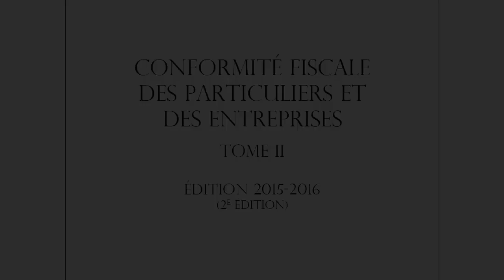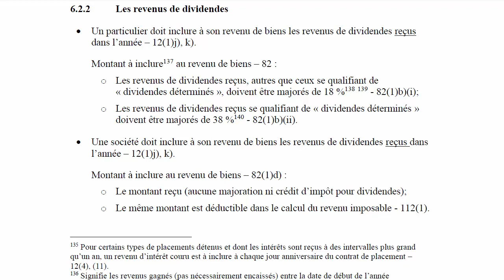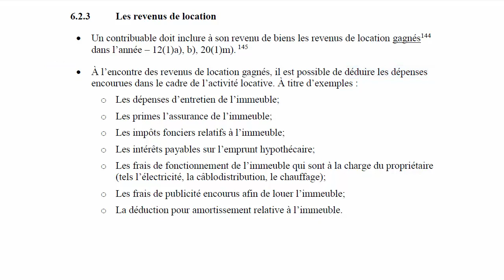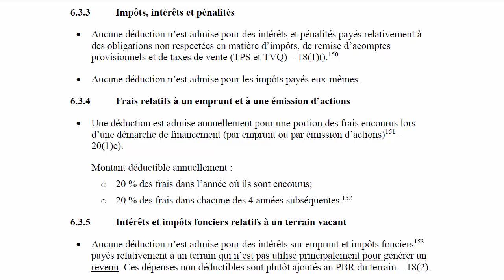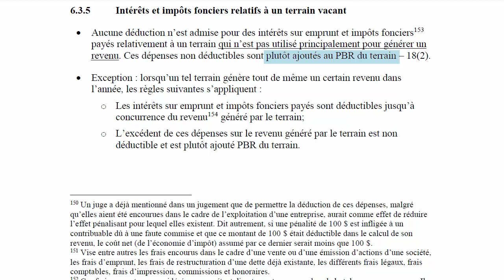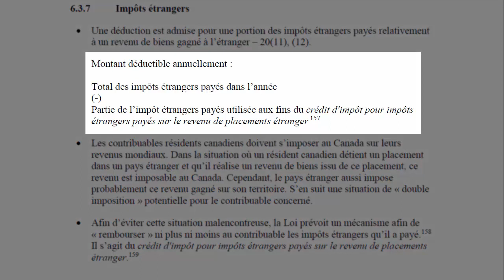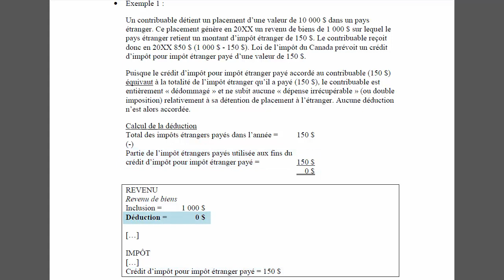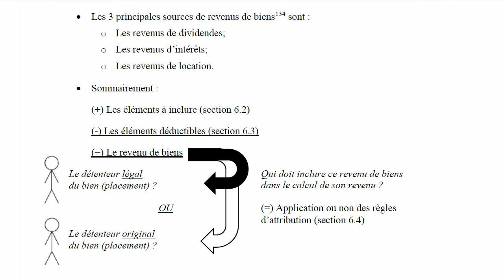Calcul du revenu de biens-2015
Calcul du revenu de biens